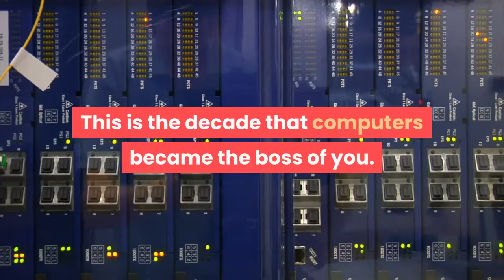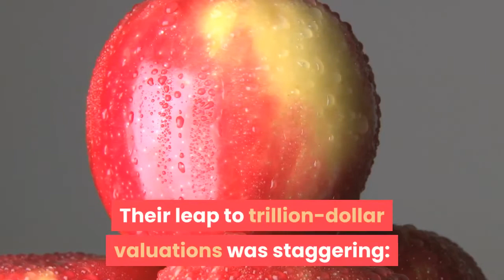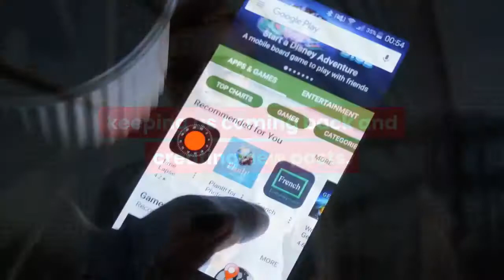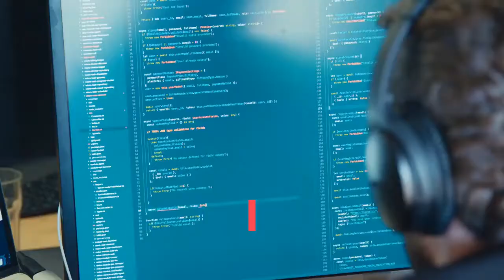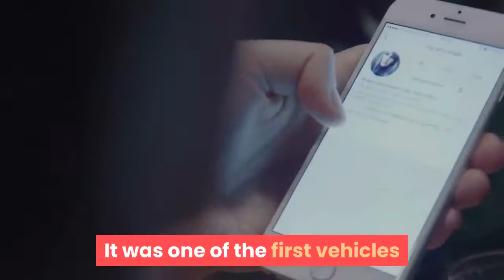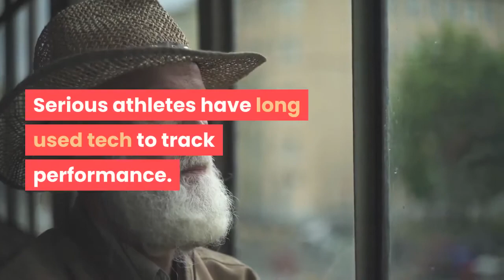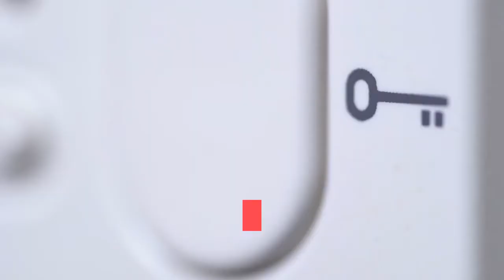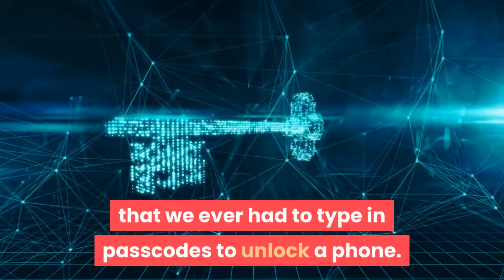10 Most Influential Technologies Of The Decade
10 MOST INFLUENTIAL TECHNOLOGIES OF THE DECADE

The 2010s saw the rise of everyday technology. Social media, cloud computing, and artificial intelligence radically changed our day-to-day lives.

iPads, smartwatches, fitness trackers, true wireless earphones, electric cars—the list of innovations from this decade is a long one. Sci-fi tropes like universal translators and virtual reality games became very real. And virtual assistants like Siri and Alexa changed how we interact with technology in our homes.

As we say farewell to 2019 and step into a new decade, I thought it’d be instructive to reflect on noteworthy technological advances of the 2010s. It has been a decade of spectacular products and innovations, so narrowing down the list is tough. Some of the products and tech events I shortlisted have already changed how we live, work, and entertain ourselves, while some are more recent ones that promise to impact our future.

From iPads and smart speakers that are now in every home to advances in space tech that will land humans on Mars within our lifetimes, here are my personal picks for the top technology of the 2010s. It’s not a comprehensive list of tech from the past decade, but there were so many I had to include a few honorable mentions.